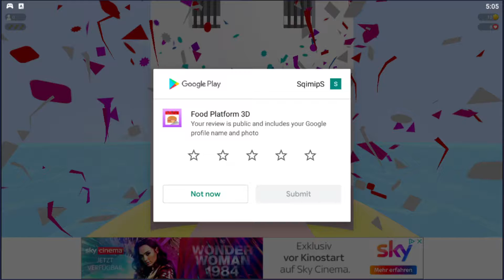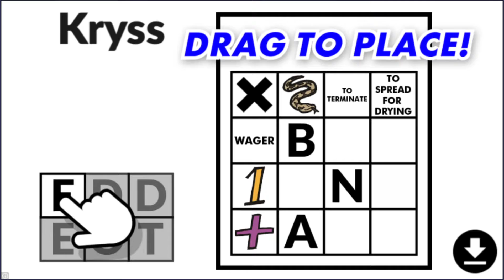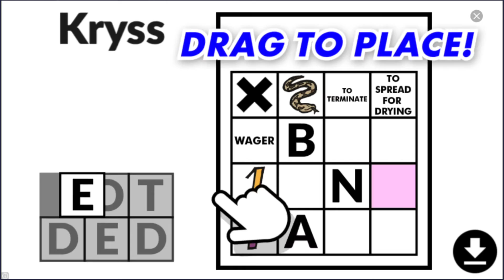Food Platform 3D - My first few minutes in game